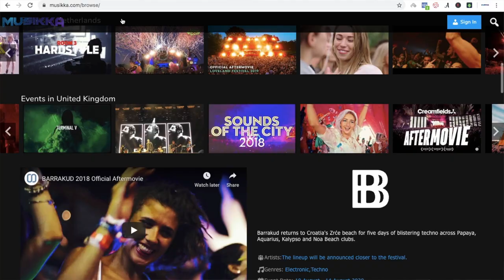BOYFRIEND RATES MY HOTTEST FESTIVAL OUTFITS! *EXTRA AF*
Alex rates my hottest music festival outfits! These outfits are much more scandalous than I thought so watch his reactions! He also guesses the festivals I would wear them to!

WATCH AND BUY MUSIC FESTIVAL TICKETS ON MUSIKKA HERE:
Terminal V: